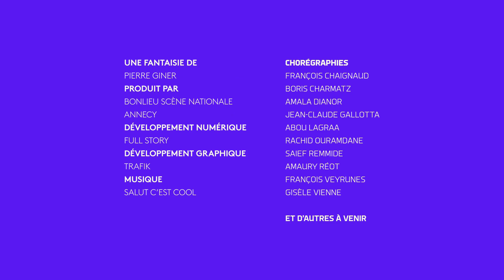I-Dance Annecy : Saief Remmide - 27/1/2020 20:58:14